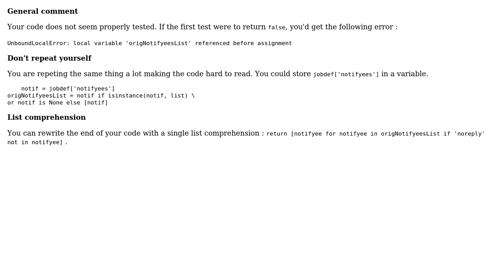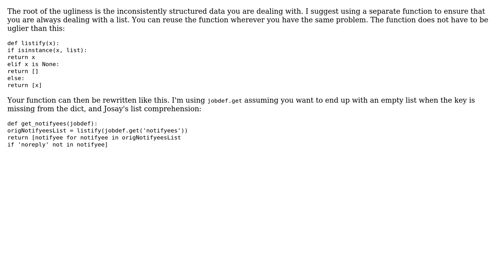Rewriting an ugly function (2 Solutions!!)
Rewriting an ugly function

With thanks & praise to God, and with thanks to the many people who have made this project possible! | Content (except music & images) licensed under CC BY-SA | Music | Images & others | With thanks to user user3590149 user SylvainD user Quaxton Hale user Janne Karila user 200_success and the Stack Exchange Network Trademarks are property of their respective owners. You are responsible for your own actions.